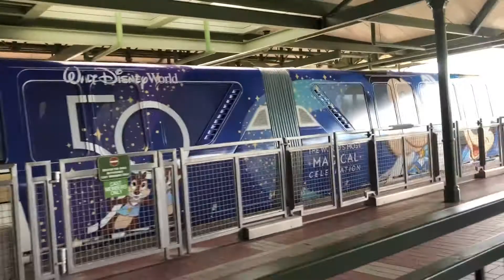Magic Kingdom 50th - Meet The Fab5 10/1/21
This was an amazing pro tip for those coming to Disney for the first time.  There are times throughout the day that the characters are on the balcony at the Main Street Train Station waving to guests.  This has routinely occurred in the morning, during rope drop as the park is opening and at the end of the day when the Magic Kingdom park closes.  On 10/1/2021, the fabulous 5 plus friends were up on the Main Street Train Station Balcony around lunchtime.  It was a pleasant, unexpected surprise that really excited the guests.

Anytime that I get to see Mickey Mouse, Minnie Mouse, Donald Duck, Daisy Duck, Goofy, Chip, Dale and Friends is a great time at the Magic Kingdom.  They were in their celebration outfits looking amazing.

Sit back, relax and enjoy this magic brought directly to you.  We will have lots more content coming soon.  Upcoming content includes, but not limited to the following:  Harmonious, Ratatouille, Boo Bash and more 50th Anniversary Disney events.

The link is We will be bringing you all things Disney content each day at 12:00 PM (Noon) EST. Come along with us as we share in the Disney magic together.

We are doing a mystery Disney merchandise giveaway when we reach 1,000 Youtube subscribers.  More instructions to follow.  You must be at least 18 years old and in the US in order to participate in the giveaway.

Let's go on this adventure together.